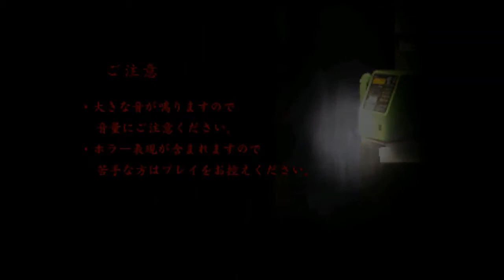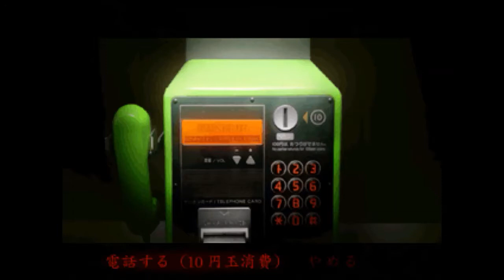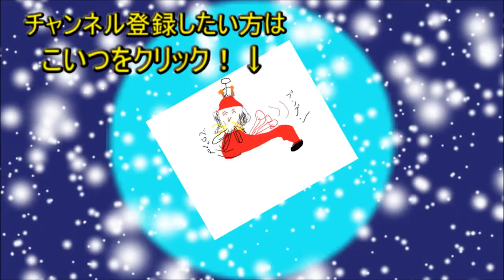死の臭い染み付いて、むせる・・・【死臭 つぐのひ異譚】実況 Part1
新フリーゲーム実況です！以前にやったつぐのひシリーズの第四作目で、マップ探索と戦闘要素が追加されています。

いきなり飛び出てくるのが怖いね！苦手な方は注意！

このパートでは操作が素人同然でしたｗｗ　次のパートからはしっかりしております。